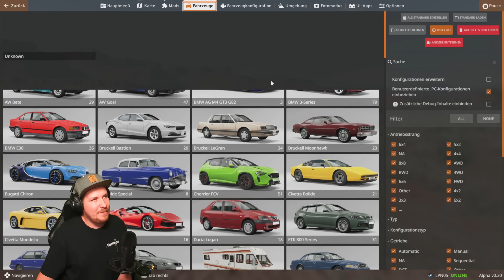BEAMNG.DRIVE UPDATE 0.30 - HIROCHI AURATA